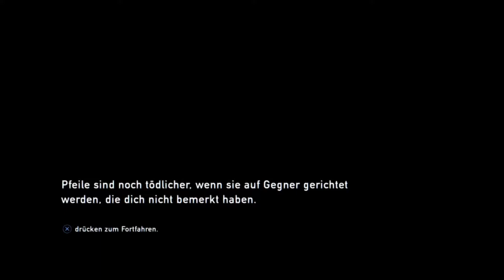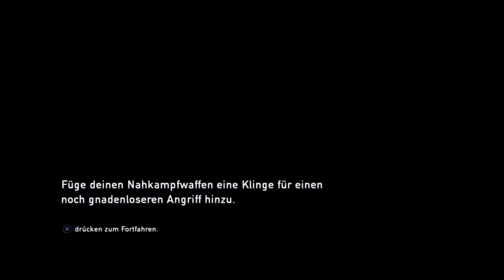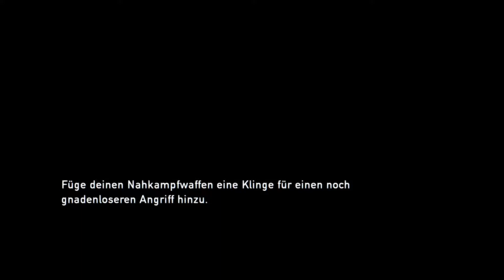The Last of us "Remastered PS4 "Schulden eintreiben bei Bill" Teil 5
PC HD gaming